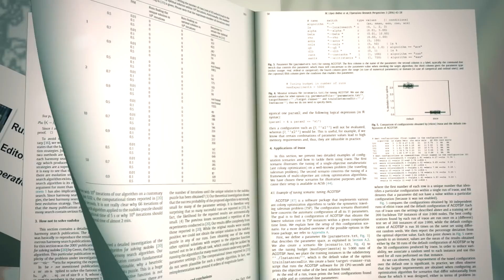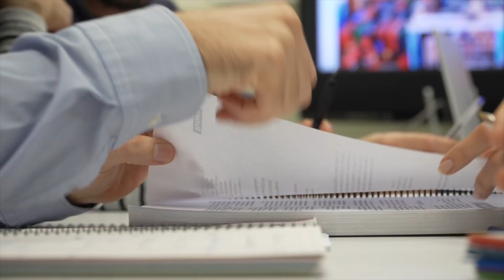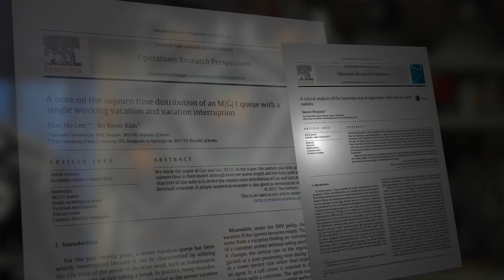Editor Rubén Ruiz Garcia talks about open access and the benefits of publishing in ORP